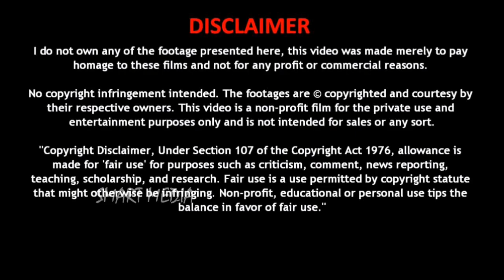Big Boss 3 - Title Winner | Official NEWS | Losliya?! - Mugen?!